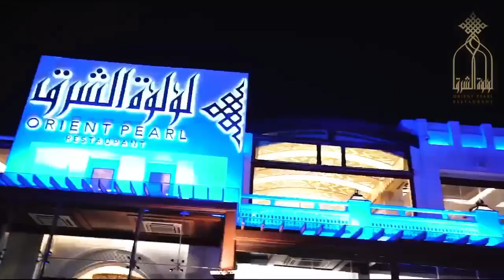Orient Pearl Restaurant Mizo Amin Special Guest Invitation